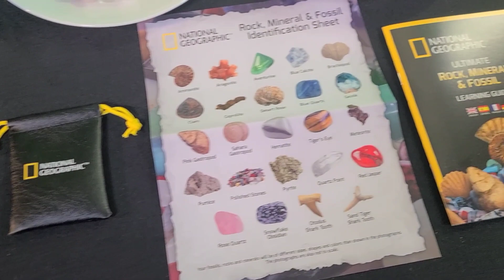Rocks & Minerals l STEM l How to make a rock necklace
Rocks and Minerals l STEM l How to make a rock necklace

In this episode of Uncle Moe's House we will learn about Rocks and Minerals. Join the worlds greatest professor as we learn about
 the different Rocks and Minerals and how we use them everyday. Watch as Madison teaches the boys and girls about the many uses of minerals. It's kids teaching kids about science!
Now sit back relax and enjoy Uncle Moe's House. Rocks & Minerals!

Who's House? Moe's House

Uncle Moe's House Children's Book's

1. The Peppered Pickle
2. Dad's don't get sick
3. Little Pony
4. Little Jackie Walker

SUPPORT!

More Video's

If your child likes our 5 senses video be sure to check out our weekly educational episode's from Uncle Moe's House.

Instagram & Tik Toc : @Unclemoeshouse